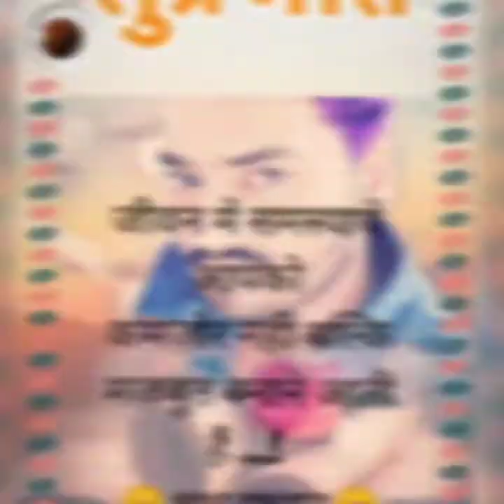naino ne bandhi aisi dor re Satish upadhyay film industry chitrkoot rajapura amva